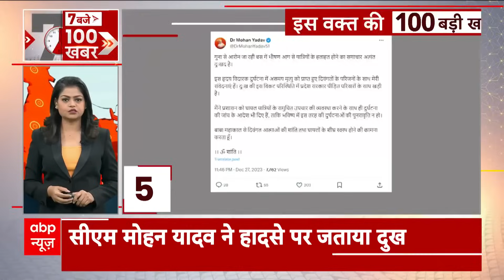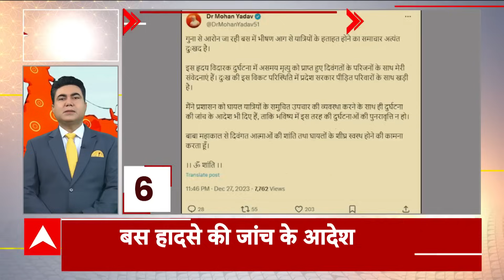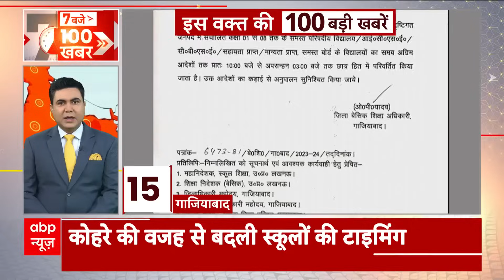Corona India Updates: 4000 के पार पहुंची एक्टिव कोरोना मरीजों की संख्या, दिल्ली में भी एक केस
देशभर में कोरोना केसों में लगातार तेजी देखी जा रही है. स्वास्थ्य मंत्रालय के मुताबिक, पिछले 24 घंटे में कोविड के 529 नए मामले सामने आए हैं..वहीं एक्टिव मरीजों की संख्या 4 हजार के पार पहुंच गई हैं... इसी बीच देश की राजधानी दिल्ली में भी कोविड-19 के नए वेरिएंट जेएन.1 का पहला मामला सामने आया है.